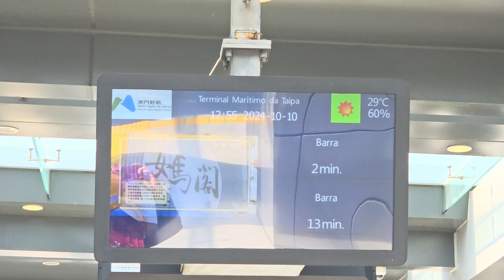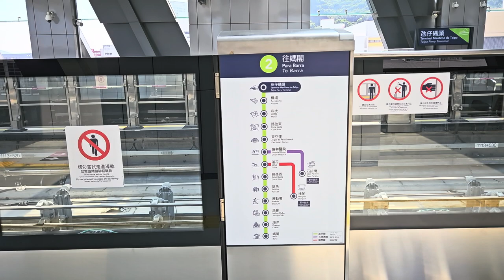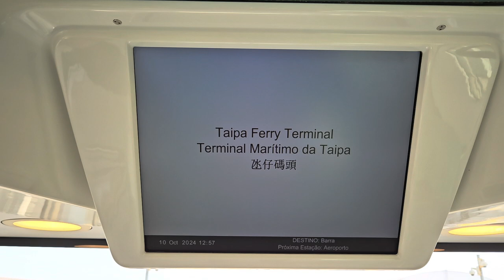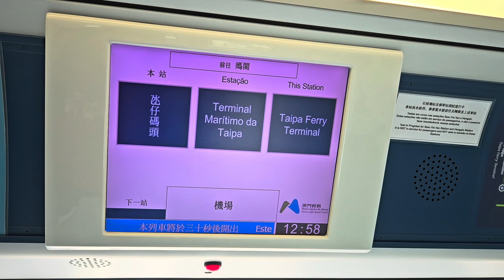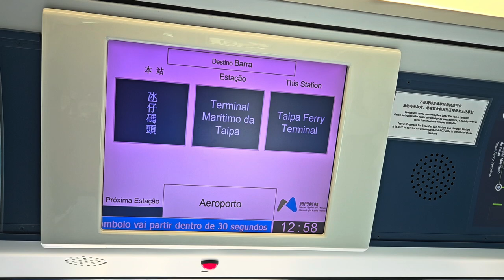澳門輕軌氹仔綫氹仔碼頭站往排角站 - 2024年10月10日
錄影日期:2024年10月10日
錄影器材:Samsung Galaxy S23+ 5G
剪輯軟件:iMovie (Apple macOS)
影片解像度:1920x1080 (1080p,Full High Definition)
影片長度:20分8秒
經過鐵路車站:氹仔碼頭,機場,科大,路氹東,東亞運,協和醫院,蓮花,路氹西,排角